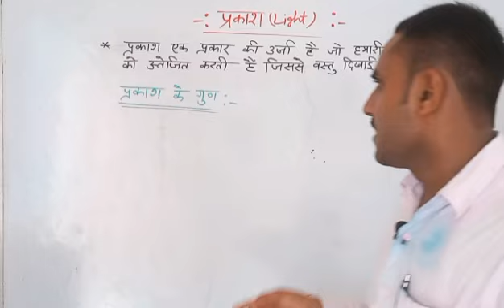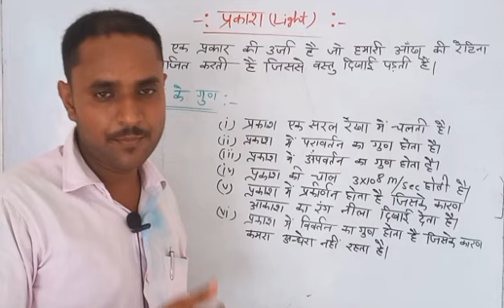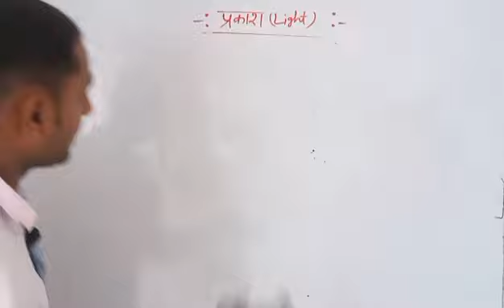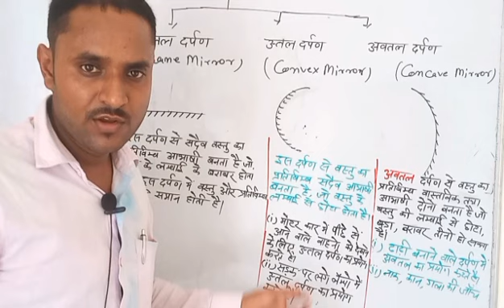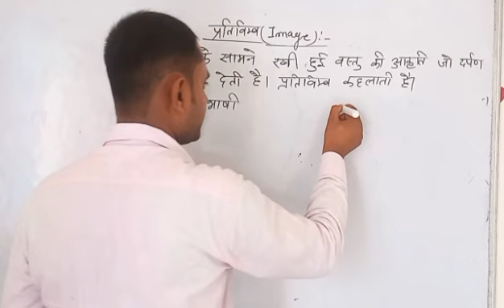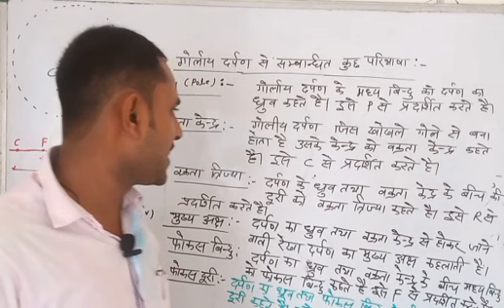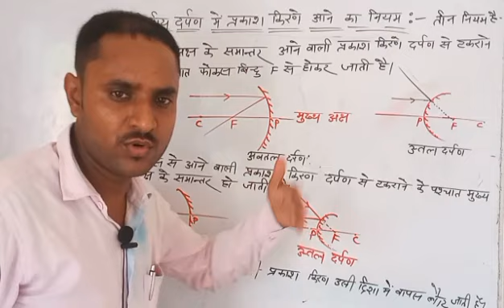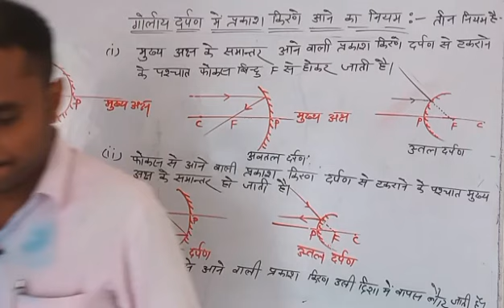प्रकाश क्या है ।।प्रकाश के गुण।। प्रकाश के परावर्तन के नियम।।railway GroupD उत्तल और अवतल दर्पण।।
वर्ग किसे कहते है।। # यदि इकाई अंक 5 हो तो उसका वर्ग सिर्फ 1 सेकेंड में ।। # By. Ashutosh Gupta Sir
find any number square
two digit find any number square
rrb group d exam
class_9th

Basic Introduction of Trigonometry Part 2 by Ashutosh Gupta sir